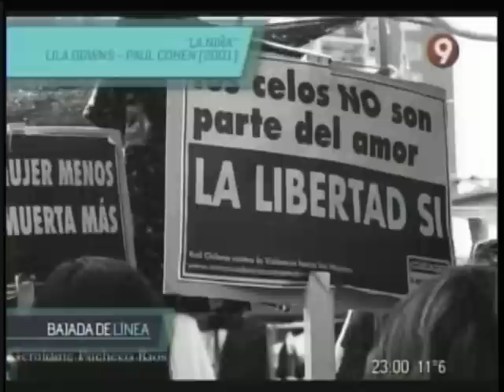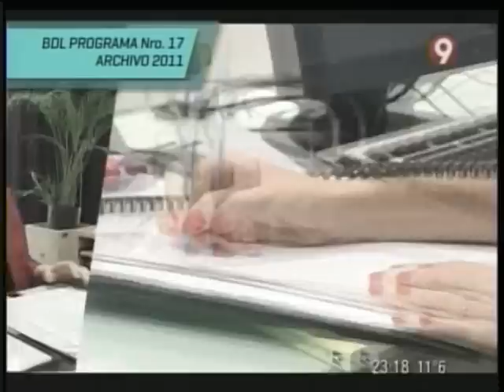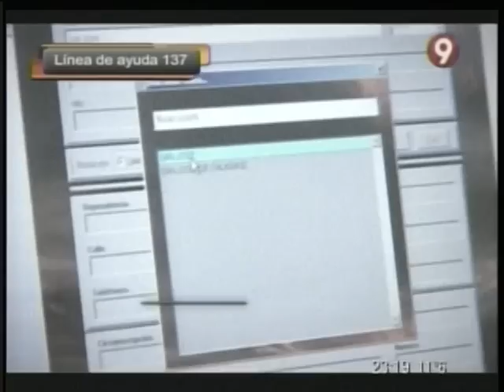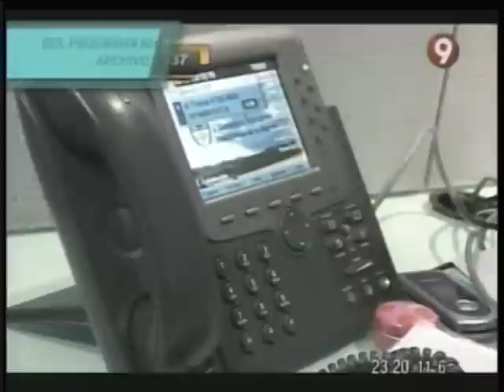Bajada de línea n°195 - 01/06/2014 - Parte uno